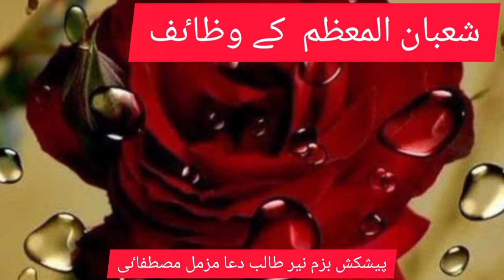Shaban ki Ibadat